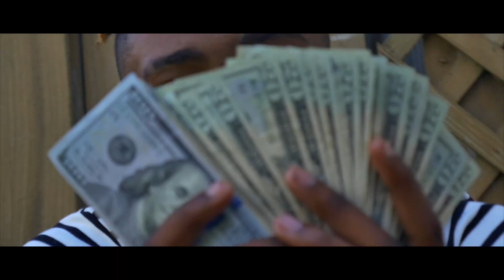Shots - Can't Take My Place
Kinston NC has been known to breed stars when it comes to sports.  The music scene isn't  too far off from that topic either.  Shots, an artist from the town that has been buzzing  lately decided to step it up a notch.  Dropping his new single "Can't Take My Place", he strives to earn more and more recognition with his style and unique sound.